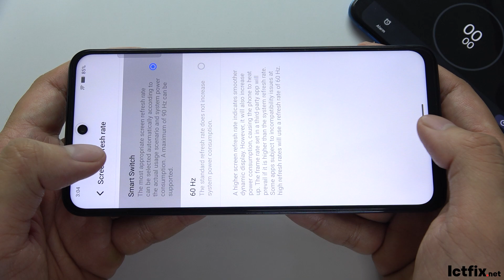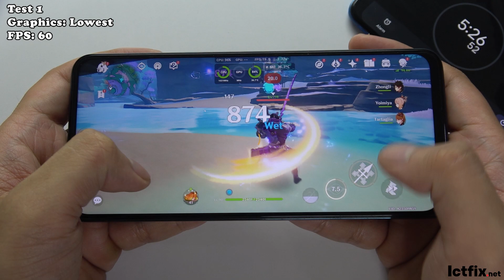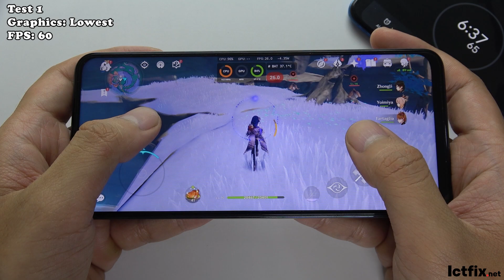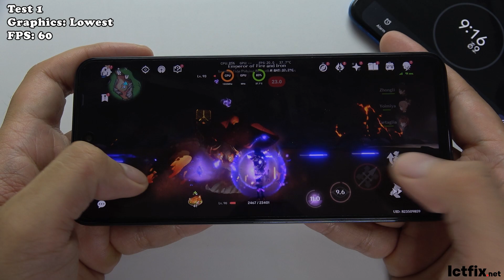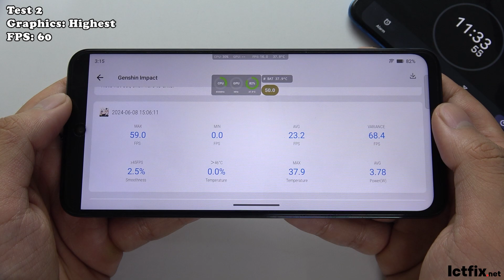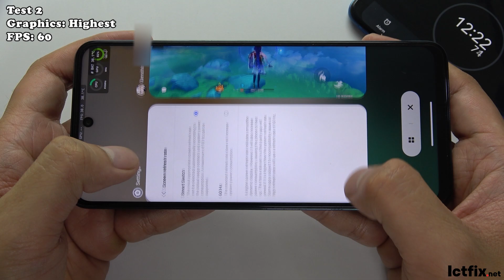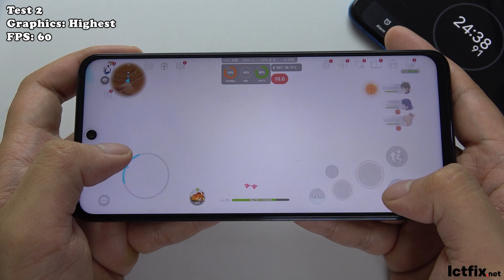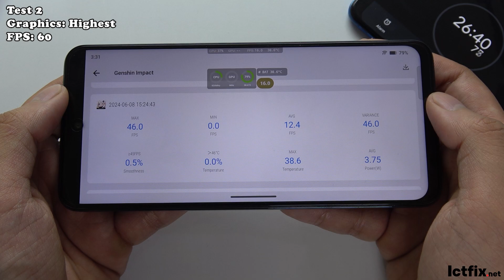Vivo Y28 Genshin Impact Gaming test | Helio G85, 90Hz Display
Display: IPS LCD 6.68 " HD+
OS: Android 14
CPU: MediaTek Helio G85
GPU:  Mali-G52
RAM: 8 GB
Storage: 128 GB
Battery: 6000 mAh 44 W